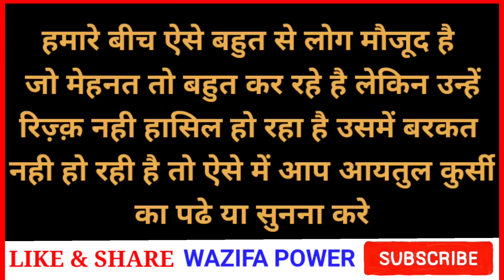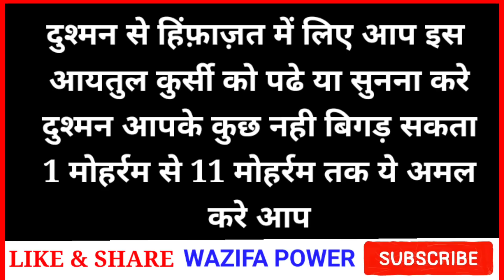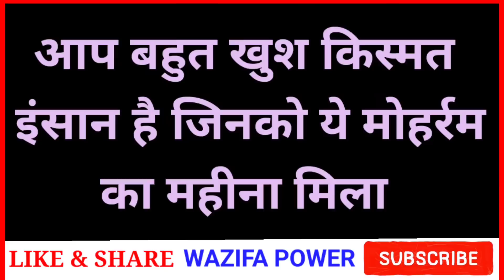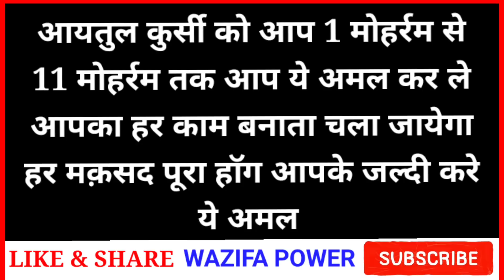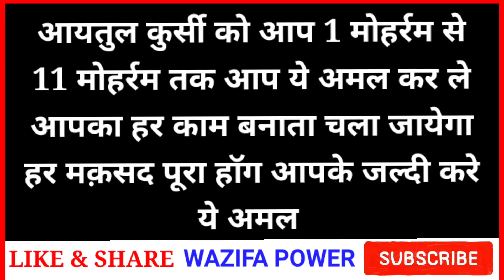आयतुल कुर्सी का अमल 1 मोहर्रम से 11 मोहर्रम तक | Muharram 2022 | Ayatul Kursi In Muharram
अमीन
अल्लहाहुम्मा अमीन

अल्लहा हाफिज